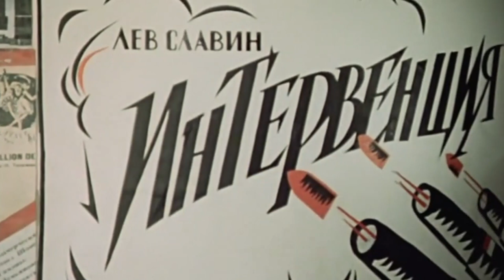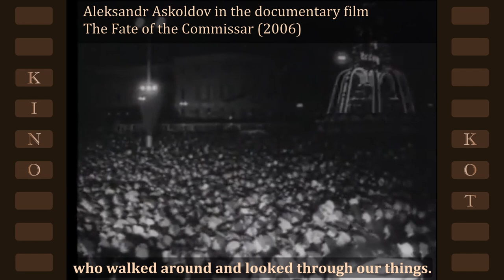Russian Civil War in Films Part 2 (Kino Primer 15B)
This video is part two of a two-part episode.

In this video we take a look at Soviet films set during the Russian Civil War. Some continued heroic traditions of the past; others saw a change in perception of those events as a national tragedy. Films about the Revolution and the Russian Civil War were quite common in the USSR, but a large number of such films appeared in the period of 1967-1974.

Table of contents:

0:00 Intro
0:34 1968 Two Comrades Were Serving / Служили два товарища (Karelov)
1:35 1971 The Flight / Бег (Alov / Naumov)
3:12 1976 The Days of the Turbins / Дни Турбиных (Basov)
4:15 1970 The Adjutant of His Excellency / Адъютант его превосходительства (Tashkov)
5:29 1968 Intervention / Интервенция [1987] (Poloka)
7:13 1967 The Commissar / Комиссар [1987] (Askoldov)
10:05 1970 White Sun of the Desert / Белое солнце пустыни (Motyl)
12:29 1974 At Home Among Strangers / Свой среди чужих, чужой среди своих (Mikhalkov)
13:41 1976 A Slave of Love / Раба любви (Mikhalkov)
14:51 1970 Shine, Shine, My Star / Гори, гори, моя звезда (Mitta)

Erratum: it is stated in the video that The Intervention is a play by Lev Savin, which is incorrect; the actual author is Lev Slavin.